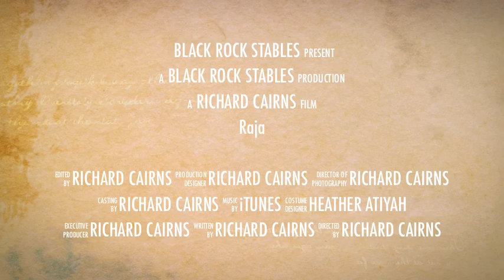Raja for Sale